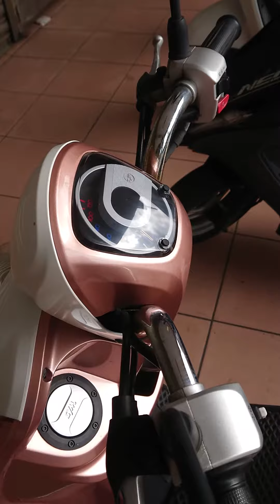MOTOR Mio MIRIP Scoopy dari SYM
Motor matic di luar negri.